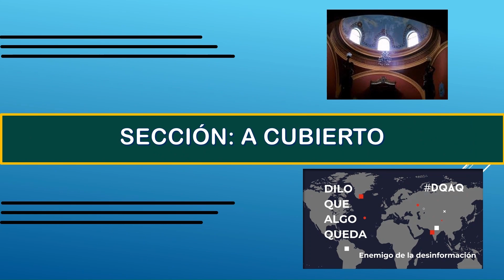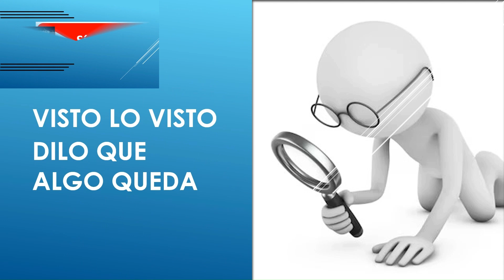Crece la preocupación por el mortal coronavirus felino que ataca a los gatos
Miles de gatos callejeros ya han muerto en isla mediterránea de Chipre a causa de una nueva variante coronavirus animal.
Ahora, aumenta la preocupación de que este coronavirus felino se propague fuera de la isla mediterránea.
Isidro Toro Pampols.·. recoge la información, entre otras agencias, de DW en español...